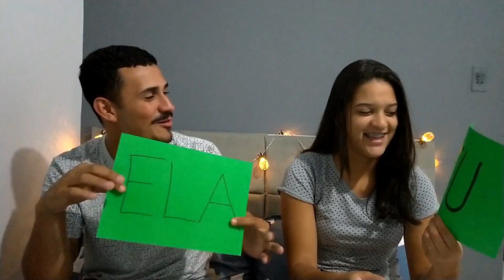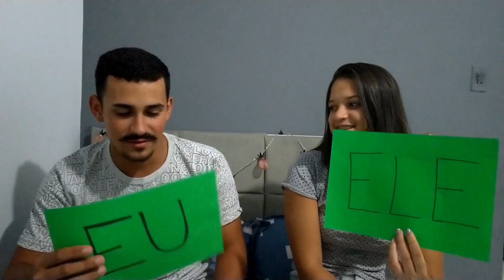TAG: QUEM É MAIS PROVÁVEL....FEAT MARIDO | Depois que Casei